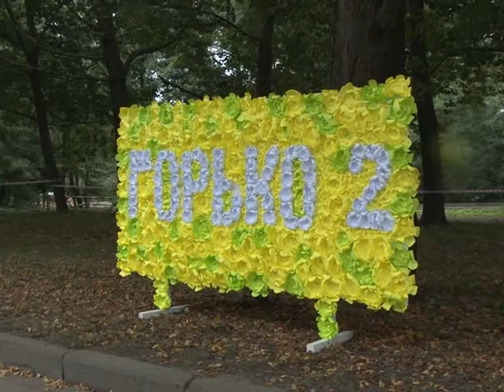ГОРОД ЗА НЕДЕЛЮ. СПЕЦРЕПОРТАЖ 25.08.14